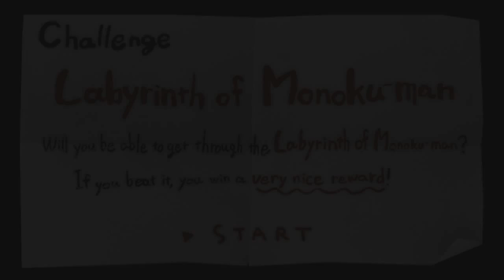Jared Stumbles Through Danganronpa Another Episode! Part 42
This is my playthrough of Danganronpa Another Episode: Ultra Despair Girls on the PlayStation Vita. Enjoy!